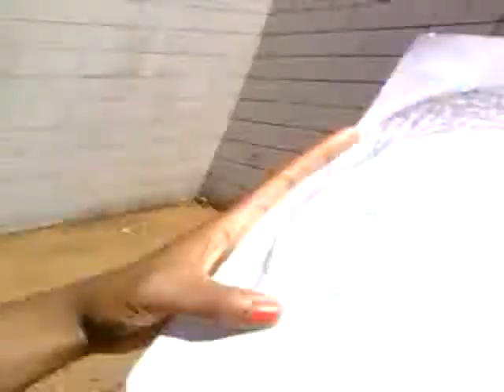I was an artist's muse!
This made my day, I was the heart of someone's inspiration... ! Someone sketched me! hehehehee